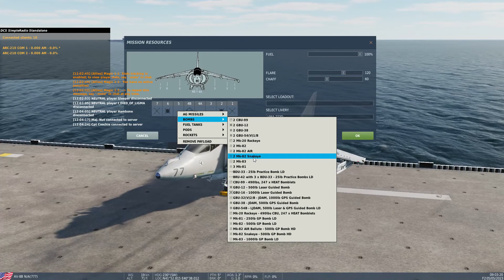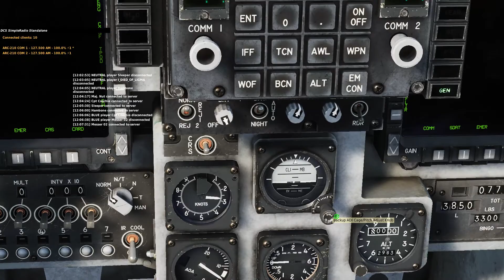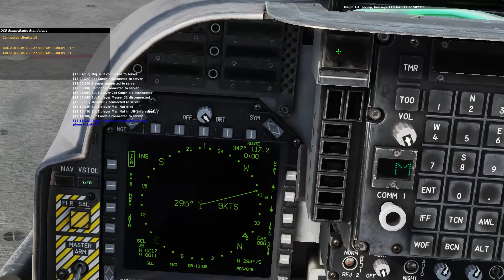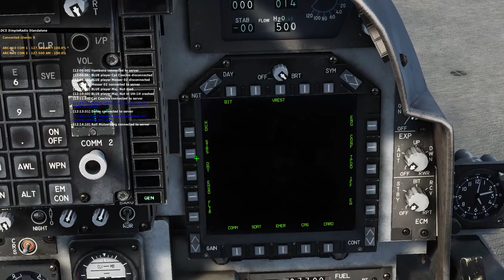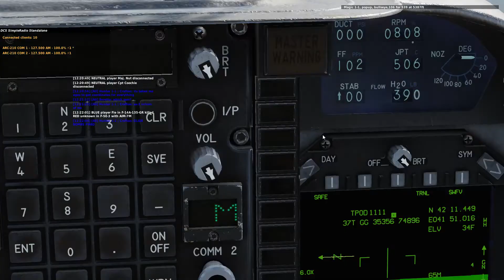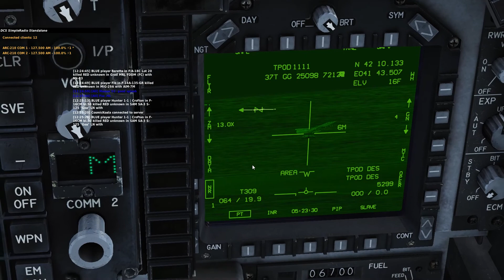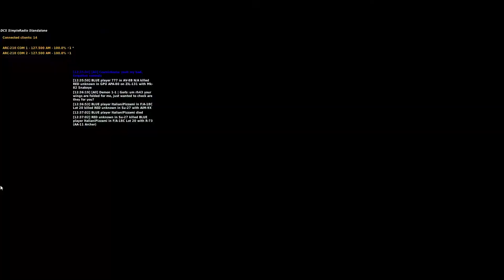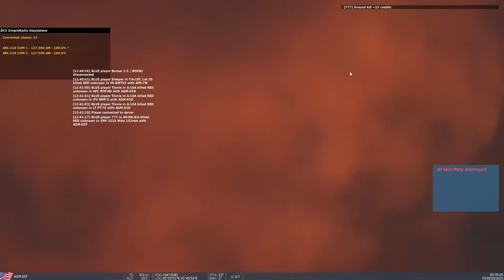DCS AV-8B Harrier II, Maverick and High Drag Bomb Strike, Full PvE Sortie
There's no self-transcendence, at all.
0:00 Start Cold Start
19:00 Strike
26:00 Defeating SAM attack
27:40 High-drag bombing
36:40 Last Maverick missile attack
52:40 Disappointing deck landing